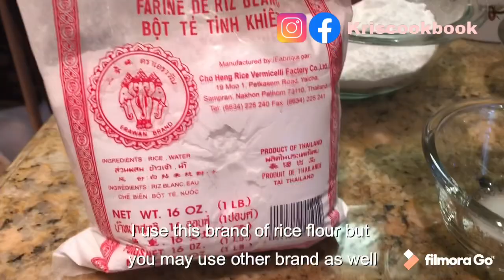RESEP CHAI KWE GORENG PONTIANAK | CHOIPAN GORENG | CHINESE PAN-FRIED JICAMA CAKES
Supaya videonya tidak terlalu panjang saya cuma kasih cara membuatnya kulitnya saja ya teman-teman. Untuk cara membuat isi bengkuangnya bisa di tonton di video ini:

Koreksi: Untuk bahan kulit bukan memakai tepung sagu tapi pakai tepung kanji atau maizena ya!!!

RESEP KULIT:
180gr Tepung Beras
25gr Tepung tapioka ( tepung kanji)  / tepung maizena
450ml Air
3sdm Minyak sayur
1/2 sdt Garam

RESEP ISI BENGKUANG:
1kg Bengkuang
30gr Ebi
5 siung Bawang putih
Garam/Kaldu Bubuk/Merica secukupnya

PELENGKAP:
Bawang putih goreng
Sambel cabe

In this video I just want to show you how to make the pan-fried cake skin. If you want to see how I cook the jicama fillings, check out this video:

SKIN RECIPE:
180gr Rice Flour
25gr Tapioca starch / Tapioca Flour
450ml of Water
3 tablespoons vegetable oil
1/2 tsp Salt

JICAMA FILLING RECIPE:
1 kg of Jicama
30gr Dried shrimp
5 cloves of garlic
Salt / Chicken Powder / Pepper to taste

OTHERS:
Fried garlic
Hot sauce